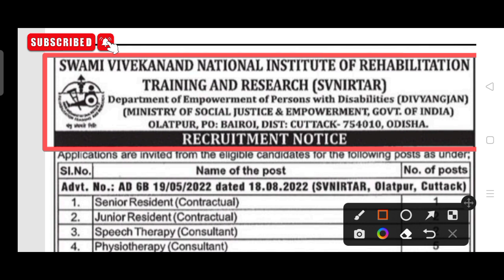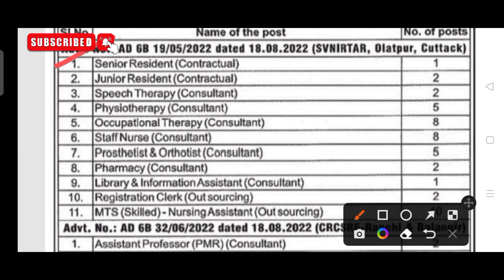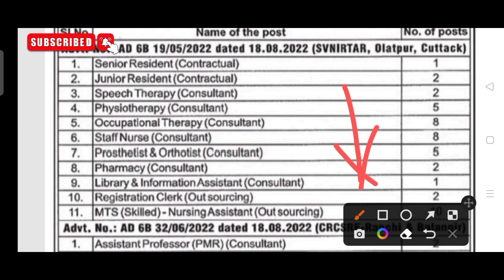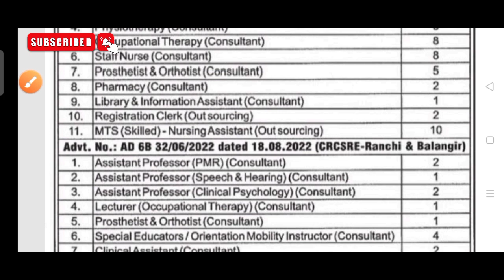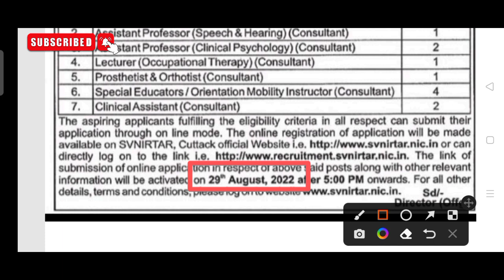SVNIRTAR staff recruitment 2022!! For various post!! Odisha latest job notification 2022!!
SVNIRTAR staff recruitment 2022.